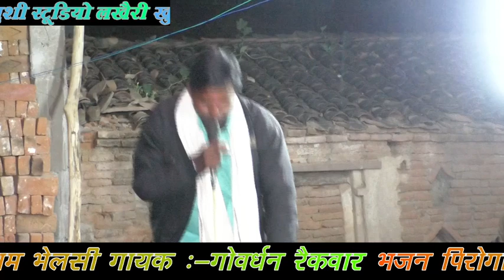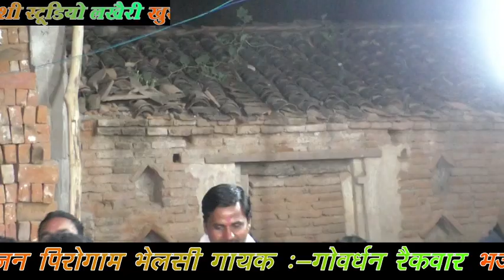नया भजन प्रोग्राम भेलसी (गोवर्धन रैकवार) की आवाज में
कलाकार
१. कालेश यादव कनैरा
२.गोवर्धन रैकवार पूरैनियाँ

लेखक
१. रामस्वरूप यादव कनैरा
२. प्रेमी लाल

प्रस्तुतकर्ता
सतेंद्र_यादव_(बड़ाघाट)
रविंद्र_यादव_(बड़ाघाट)